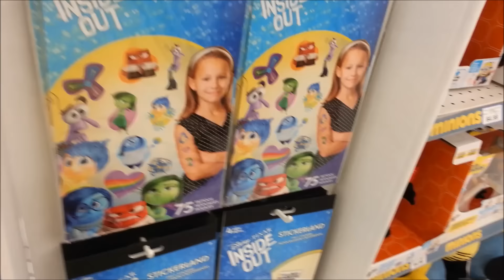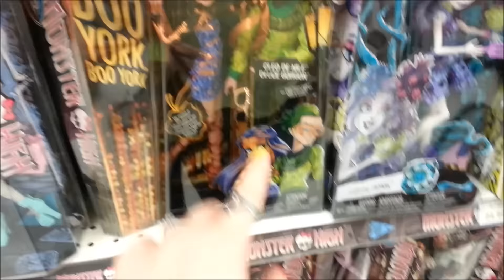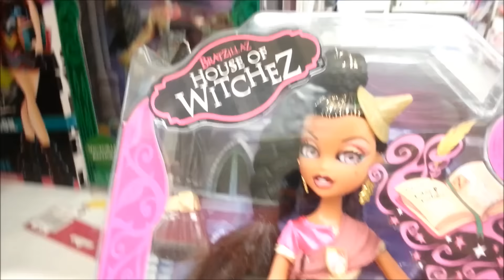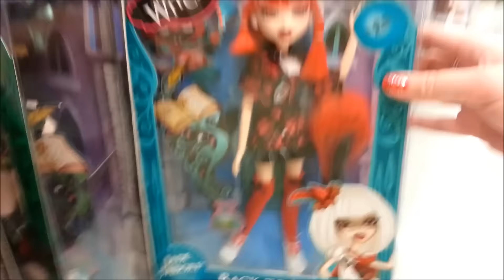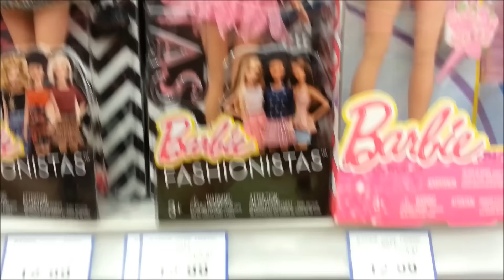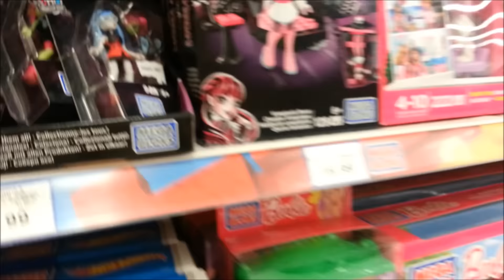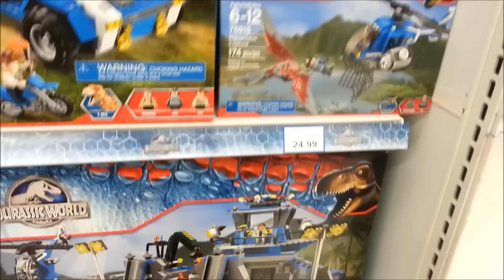30th Birthday Toy Hunt! June 22, 2015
For my 30th birthday yesterday, we went out on a little toy hunt, just to see what was out there. Watch to see what I found!

As always, you can find me at christinaarticulates.blogspot.ca